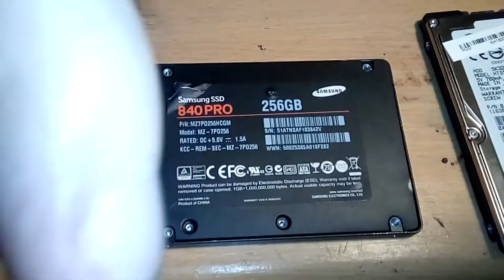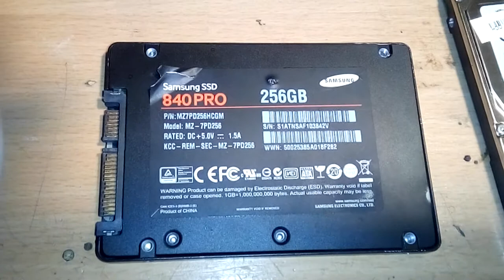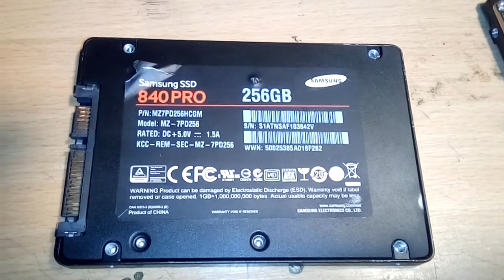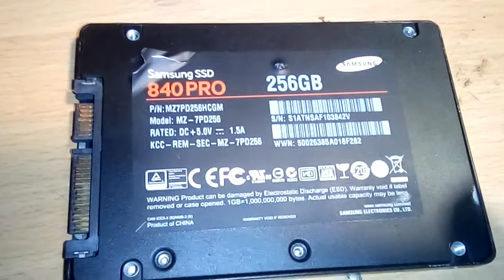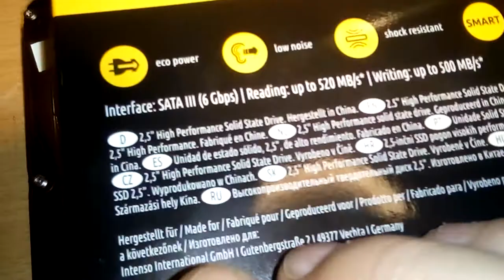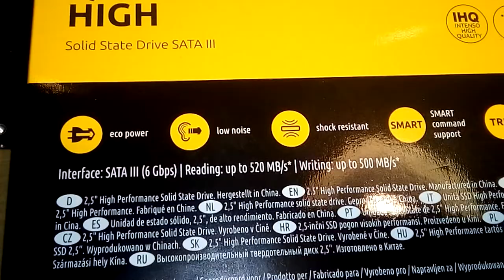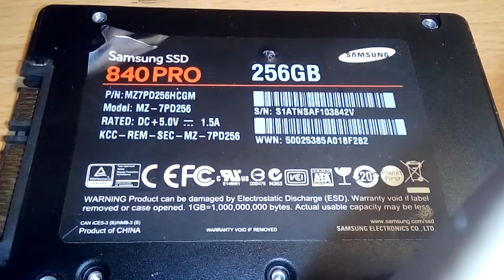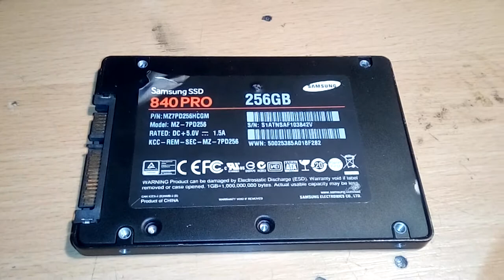Ihr wollt es so, ihr bekommt es so. So lange videos. SSD die 2te, mehr infos.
Und schaut sie insgesammt. Mache ich kurtze videos mit den wichtigsten sachen. ist es nicht lang genug. und das  ich zu doof bin und nix weiß.
mache ich lange videos schaut ihr sie nicht. und fragt sachen die ich sage.
ihr zwingt mich ja regelrecht stundenweise lange videos zu machen.

Heiko Remus
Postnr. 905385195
Packstation 102
23556 Lübeck